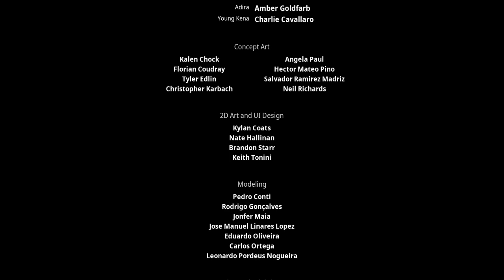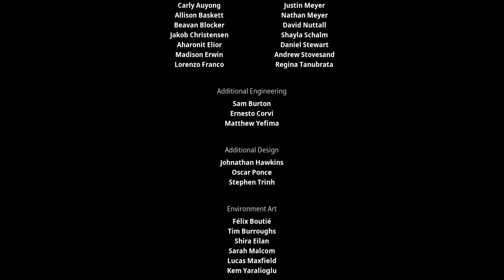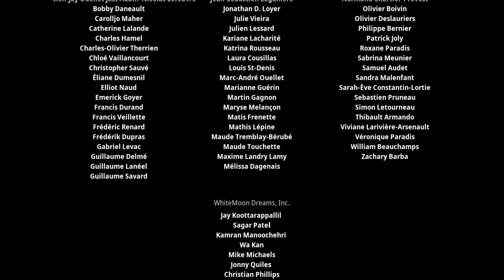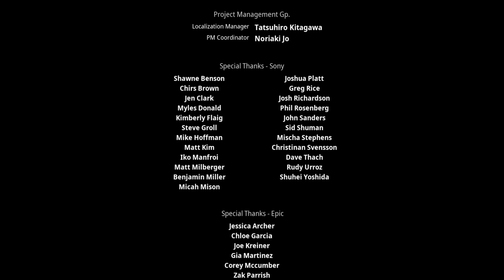Stolen Companions - Let's Play Kena: Bridge of Spirits Part 16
We're starting a new adventure. We're a young Spirit Guide in a new world. We've been tasked with helping spirits arrive on the other side. But there seems to be a problem. A poison is running through the land. We have to stop it and make it to the shine on top of the mountain. What will we find there?
We've beaten Toshi. But he took the Rot. What is he planning with them? We have to stop him and save the Rot.